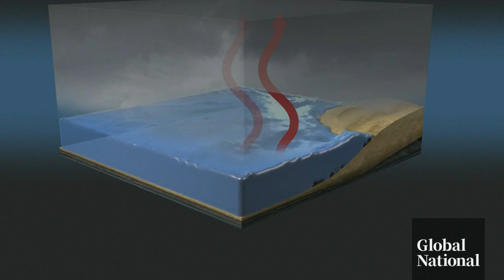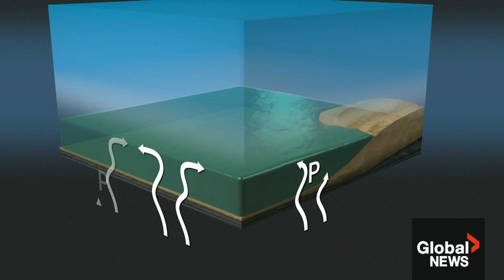Huge meteor may have helped early life on Earth thrive, research finds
Scientists have long understood how an asteroid with a diameter of more than 10 km struct Earth 65 million years ago, leading to the extinction of dinosaurs.

There is now also evidence of a meteor four times the size of Mount Everest crashing into Earth more than three billion years ago, creating a catastrophic tsunami and boiling the oceans.

But as Global's Eric Sorensen explains, scientists have discovered the ancient S2 meteorite may have helped early life thrive.